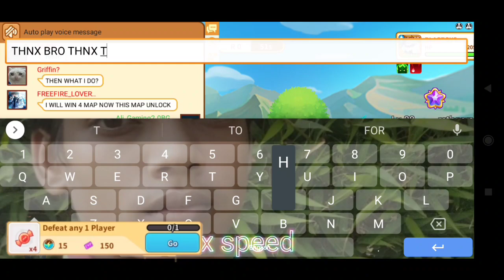Blockman go Trainers Arena S2 || #76 PART 2 BUG 999% WORKING!🥰 How to get Free Elite tickets?